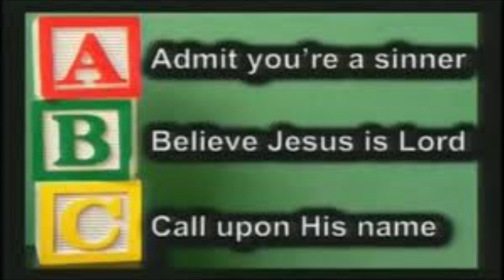The Real Jesus & Us The Authentic Jesus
The Real  . . .Jesus & Us   By: DLHicks 5-28-23 Jesus was human like us, experiencing the same sadness, frustrations & longings we do today.Who was & is the “Authentic Jesus” of the scriptures as depicted in the Bible, fully God and fully man. The “Real Jesus” of radical forgiveness, compassion, love and openness to people whom others might have excluded. Ultimately, we need to know Jesus’ teachings, how He lived while on Earth, experiencing life and challenging situations as we do today. The Real Jesus and stress:  Our World is stressed, Jesus gets that.  He faced the issues we face and some far more severe than we ever will.  Jesus said, “His soul was grieved to the point of death”, according to Mark’s Gospel.  He suffered a rare condition caused by an acute emotional stress whereby sweat glands rupture, causing them to excrete blood. “And being in anguish, he prayed more earnestly, and his sweat was like drops of blood falling to the ground.” Luke 22:44   (it’s interesting that Luke, a doctor, would be the one who would mention this rare medical condition). “Hematidrosis” (Jesus’ full humanity is on full display in the Garden of Gethsemane). Jesus taught us by example how to deal with the challenges of life and how much God really cares for us. Dealing with anxiety and stress coming from those daily challenges we face, we must come to an understanding, to some degree, of the sovereignty of God and our willingness to submit to Him. That will give us the courage to pray the prayer that Jesus prayed. “Your will not mine”.For some of us, it’s all about “Control” – and the truth is, we can’t take control because control is not ours to take, if only we could – it’s only an allusion.  It’s not worth it ! The life of Jesus teaches us a better idea . .rather than “Seeking Control”, how about “relinquish it”.  Jesus prayed “Your will, not mine”.  Go ahead, resign as the “Boss” of the Universe – If you struggle running your World like you would like, try entrusting it to God. Rejoice in the Lord’s sovereignty as Paul did and find a new freedom in God.  “Rejoice in the Lord always, and again I say rejoice.”  Phil. 4:4 The Real Jesus and Loneliness:  Was Jesus ever lonely?  Have you ever wondered whether Jesus experienced such loneliness with so many followers in the land of his birth? He knew how it felt to be surrounded by loving company but, like us, he also knew how it felt to lose that love without warning.  During his lifetime, Jesus watched many of his followers walk away.  When he was being prosecuted unjustly, his closest friends abandoned him out of fear.  And in his darkest moments as he died on the cross, Jesus felt abandoned. Max Lucado describes it this way, “The most gut-wrenching cry of loneliness in history didn’t come from a widow or a patient.  It came from a hill, from a cross, from the Messiah . . . “My God, my God, Jesus screamed, why have you abandoned me?”  Mat. 27:46  (NCV) Source:  Max Lacado- He Gets Us  I think of all the people who have looked towards Heaven and cried out “Why” with no easy answers.  I imagine Him listening,  picture His eyes misting and a nail-pierced hand brushing away tears.  He may offer no answers but He who once was alone understands what I feel ! The Real Jesus and Politics:  Was the real Jesus ever fed up with politics?  In Jesus’ time, communities were deeply divided by bitter differences and religious beliefs, political positions, income inequality, legal status, and ethnic differences.  Sound familiar ! Jesus lived in the middle of a culture war too.  And though the political systems were different, there was greed, corruption, hypocrisy and oppression as we see today. Jesus was born at the height of the Roman Empire’s power. ​They had conquered most of the known World including Israel.  And, of course, there were taxes to pay . . .  per person tax, road taxes, business taxes and religious taxes charged by the Priests. In Israel, political and religious factions were one and the same.  Back then, it was Pharisees and Sadducees.  Today, we have conservatives and liberals, the Pharisees were the most religiously conservative leaders.  They had the most influence among the common working poor, who were in the majority.  They believed that a King would come one day to conquer Rome and free their Nation. They would add extra rules and requirements designed to force the working poor into a form of subjugation. The Sadducees were wealthy aristocrats who had a vested financial interest in Roman rule. They were in charge of the Temple and didn’t believe in any Savior/King coming. They made themselves wealthy by exacting unfair taxes from fees from the labor of their own people, forcing the poor to pay exorbitant prices to participate in Temple sacrifice. And then, there were the Samaritans, often oppressed and marginalized because of their racial ethnic identities.  The common farmer, fisherman or craftsman’s family lived through a highly volatile political period.